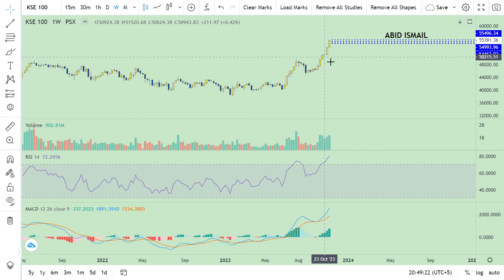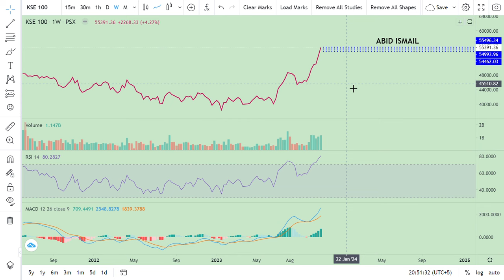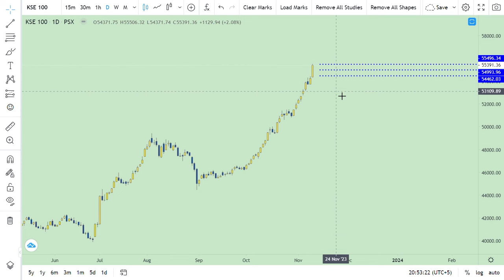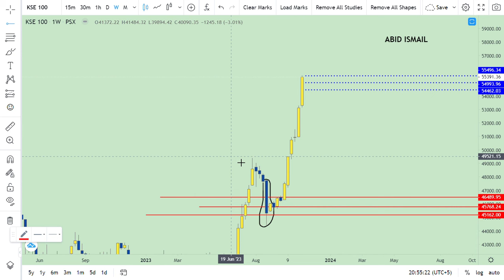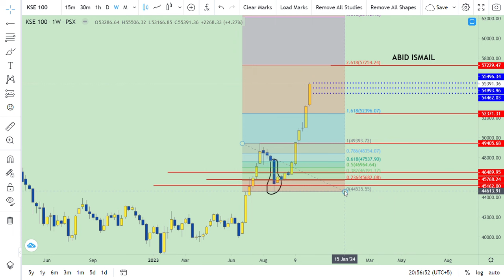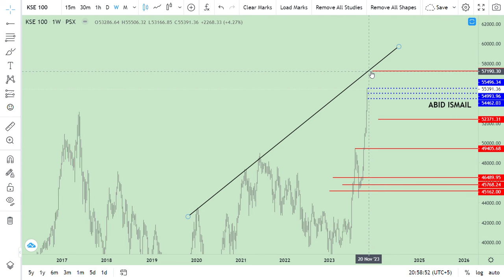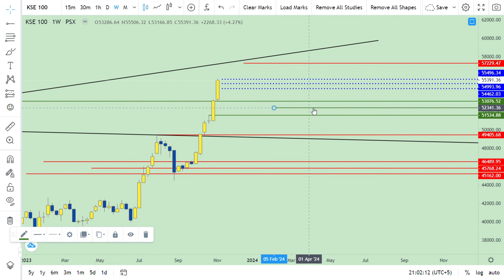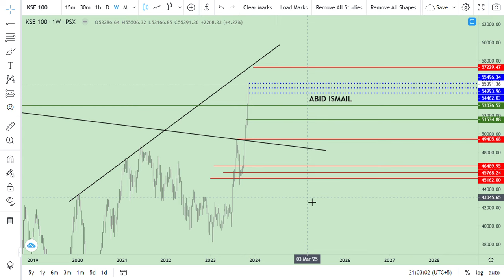13 Nov 2023 | Weekly Wrap-up | KSE 100 | 57000 EXPOSED | PSX | CPR | DYOR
Weekend Mkt cap on (FRI) 10 Nov Rs.7943 bn. Increased by Rs.266 bn. WoW basis.